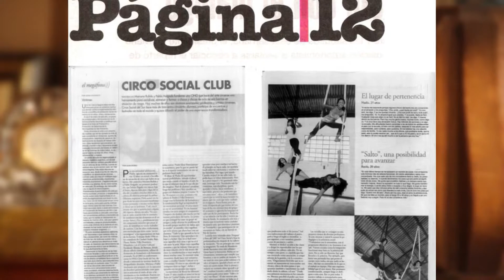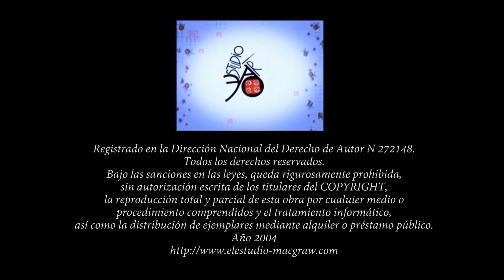Vocaciones.Circo Social del Sur. Tercera Parte.Video 3 Corte 2. Cita en Las Diagonales.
Circo Social dice.
Que hacemos:
Intervenir en una sociedad estructuralmente desigual en los sectores más vulnerables, proyectando la transformación personal y social a través del arte. Pensamos la cultura y al arte circense como una estrategia para generar nuevas formas de  producción, pertenencia, educación  y organización comunitaria, así como para potenciar el desarrollo de las capacidades de creación y autonomía de los jóvenes con los que trabajamos.
Apuntamos a generar condiciones deseables e integrales de vida, formando a hombres y mujeres en valores positivos y capacitándolos para crear replicabilidad en sus comunidades, a la vez que modificar su perspectiva de vida. Generamos espacios artísticos y socio-productivos con los jóvenes contribuyendo a la construcción de una sociedad equitativa  y participativa.
Música Ariel Azcárate. Dirección de Edición en Contenido: Tomás Hoffmann, Edición y Cámara: Nestor Rodriguez Correa.